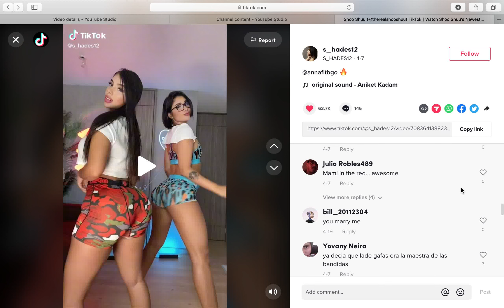Who Does It Better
TikTok - Sorry guys I lost my humanity 1sec into the video... be better...
Your support is what help keeps the lights on and me Simping...